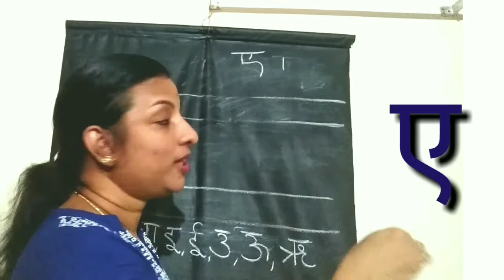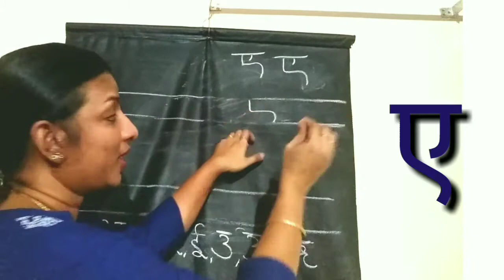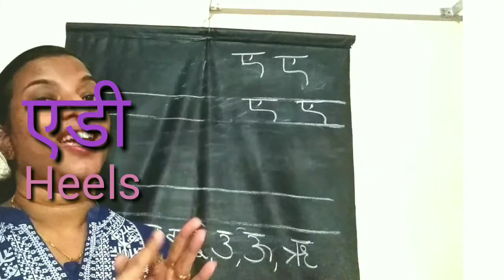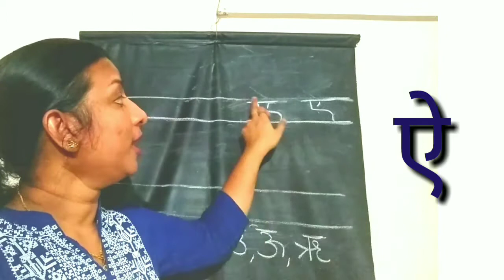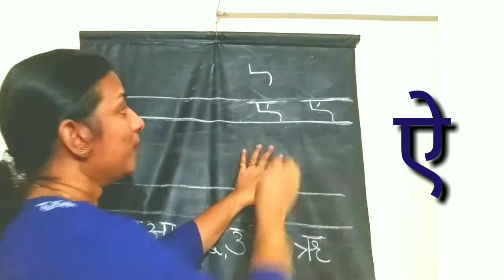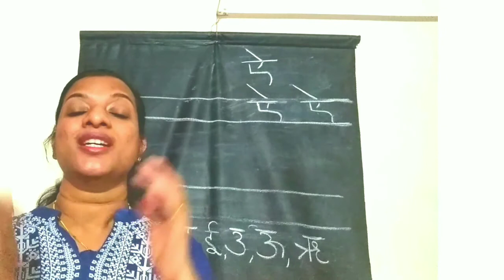Teaching Swarakshar letters ,ए,ऐ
.. letter ऋ video link. Day 4.
In today's video teacher teaches Hindi Swarakshar ए,ऐ. The way write these letters in two line book and also words which are starting from these letters.Teaching is made interesting by adding Slides.